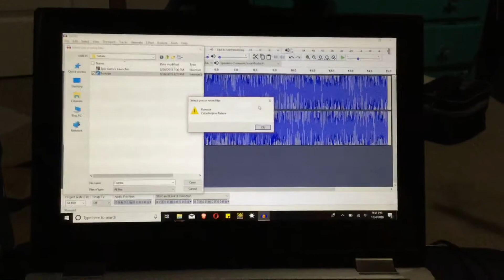Audacity hates Fortnite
ITS REAL YOU CAN TRY THIS YOURSELF